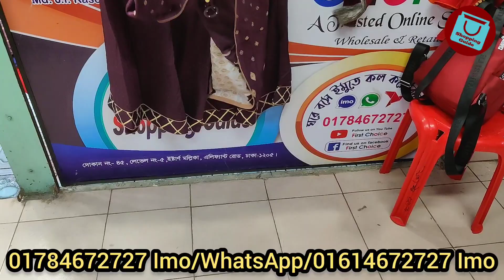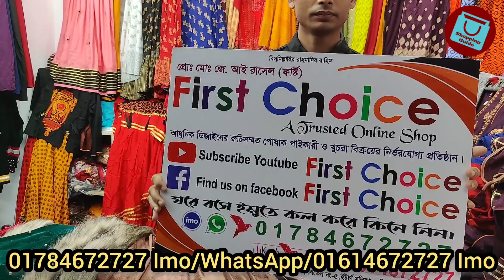পাইকারি দামে বুটিকের কুর্তি/টপস কালেকশন | Boutique Kurti/tops wholesale collection